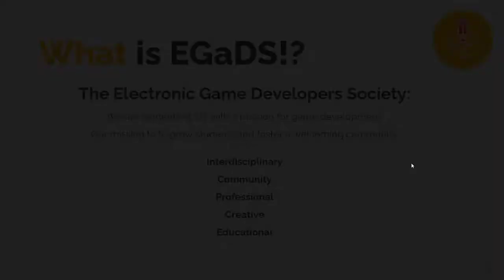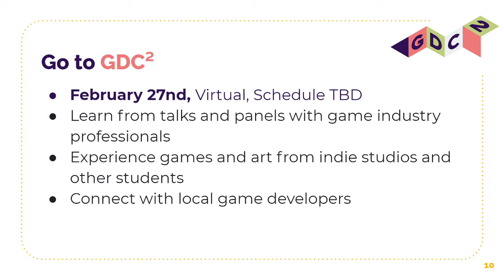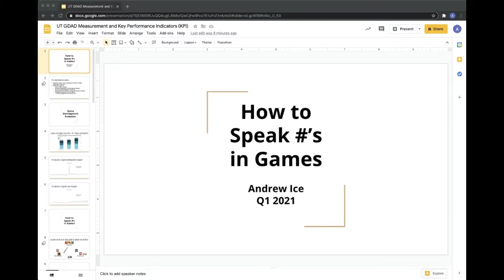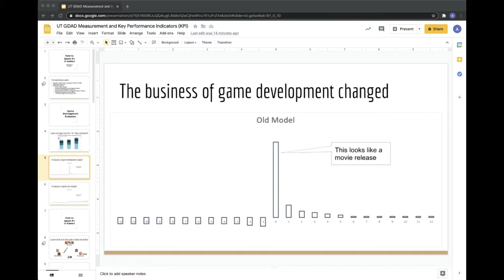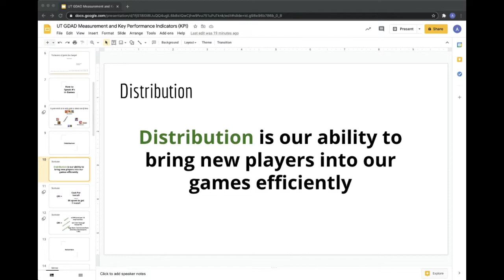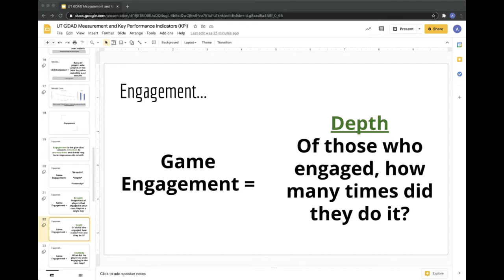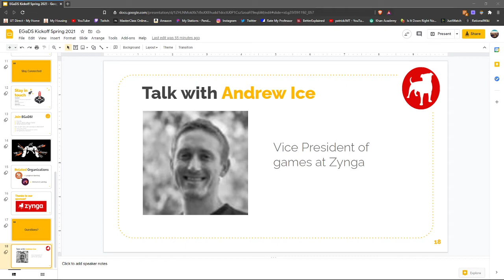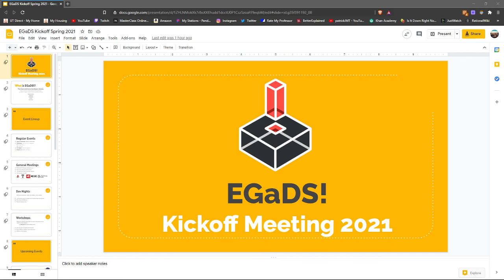EGaDS! Kickoff with Andrew Ice, Spring 2021